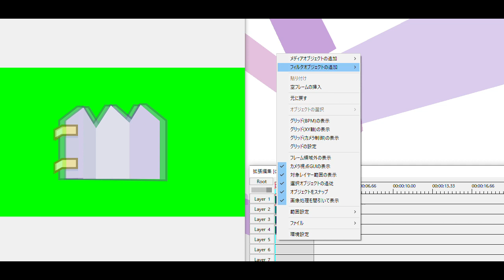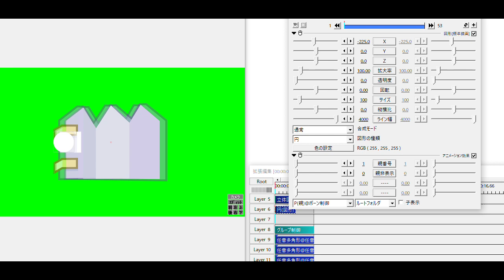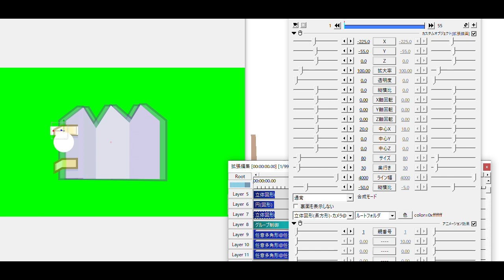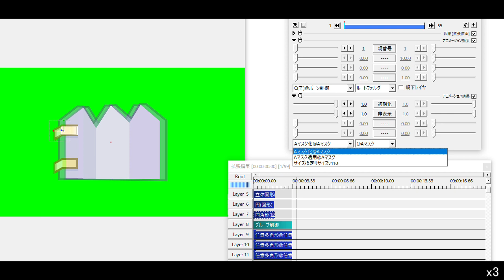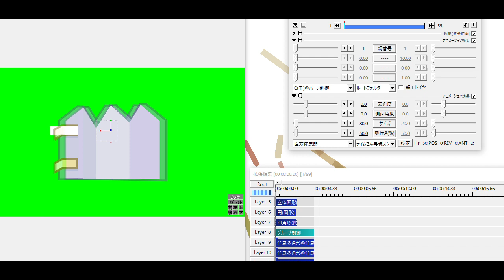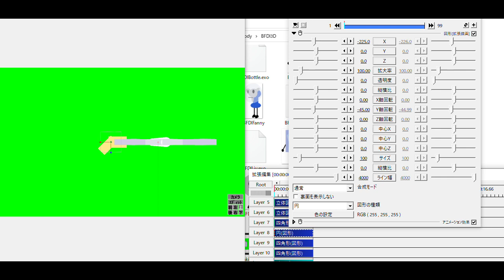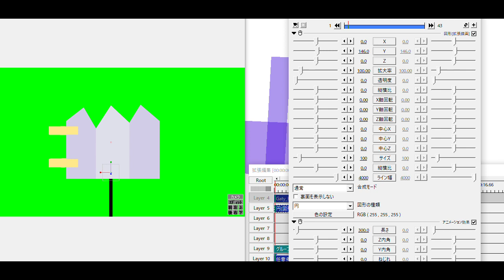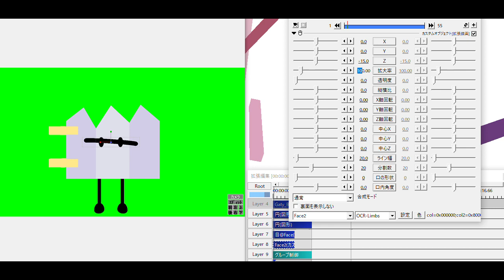Making Gaty 2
完成しました。
登録してくれたら(他の動画も混ざるけど)私がAviutlで作った動画を見れるよ！